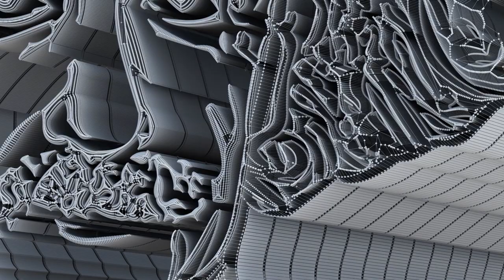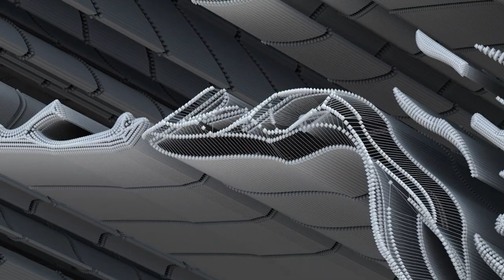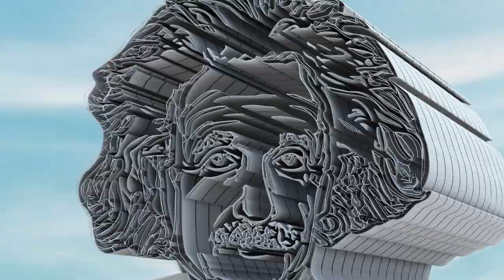Einstein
Playlist - Holiest

Playlist - Quranic

Playlist - Zodiac

Playlist - Samurai

Playlist - Lips

Playlist - Tiki

Playlist - Buddha

Playlist - Jewelry

Playlist - Bats

Playlist - Eagles

Playlist - Natives

Playlist - Moods

Playlist - Cars

Playlist - Predators

Playlist - Skeletons

Playlist - Horses

Playlist - Batman

Playlist - Spheres

Playlist - Crosses

Playlist - Badges

Playlist - Hieroglyphs

Playlist - Military

Playlist - Houses

Playlist - Pride

Playlist - Antiques